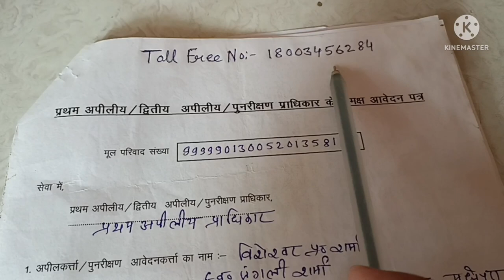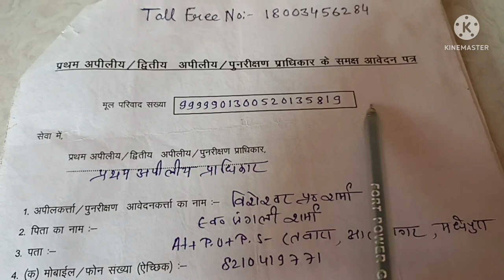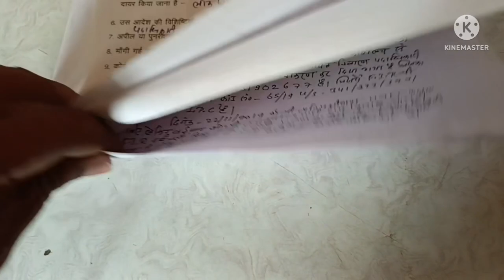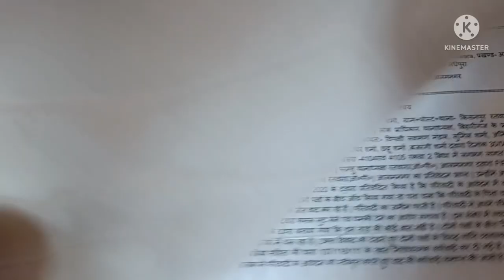How to file 1st appeal in Lok Sikayt ?loksikayt bihar लोक शिकायत अधिकार अधिनियम के तहत प्रथम अपील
बिहार लोक शिकायत केन्द्र पर प्रथम अपील कैसे करें
बिहार लोक शिकायत अधिकार अधिनियम के तहत प्रथम अपील कैसे करें
प्रथम अपील के लिए आवेदन कैसे करें
बिहार लोक शिकायत अधिकार अधिनियम 2015